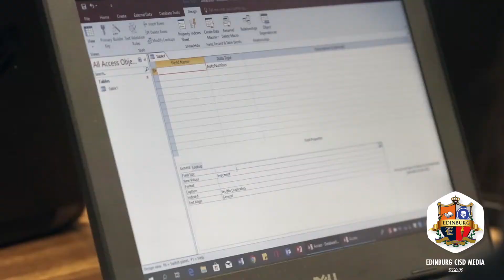JEHS UIL Program Positively Impacts Students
See how the Economedes High School UIL program positively impacts students.